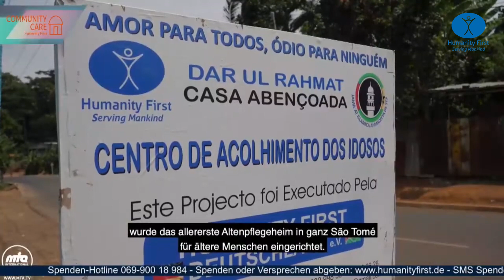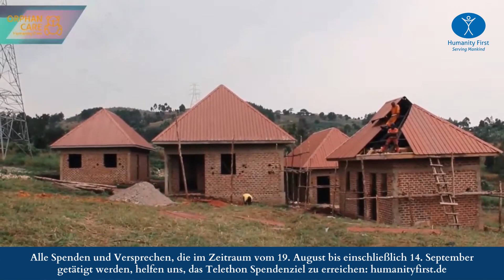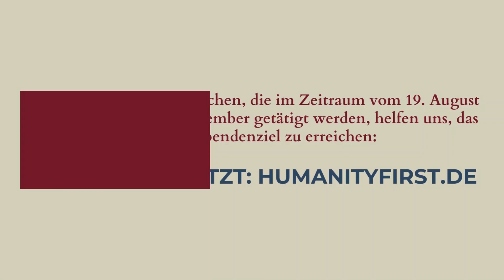Telethon 2021 | Highlights | Humanity First Deutschland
Am vergangenen Samstag durften wir Ihnen mehr als sieben Stunden über die aktuellen Projekte von Humanity First Deutschland berichten. Wir hoffen, dass Sie einen schönen Einblick in die gesegneten Hilfsprogramme erhalten haben!

Sie haben die Sendung verpasst? Kein Problem: Schauen Sie sich jetzt einige Höhepunkte des Telethon 2021 nun in unserer zehnminütigen Zusammenfassung an!

Sie haben weiterhin die Möglichkeit, sich mit Ihren Spenden am Telethon zu beteiligen:

- Direkt spenden
- Versprechen abgeben
- Patenschaft abschließen

Bisher sind bereits Spenden in Höhe von 245.255,00€ bei uns eingegangen.